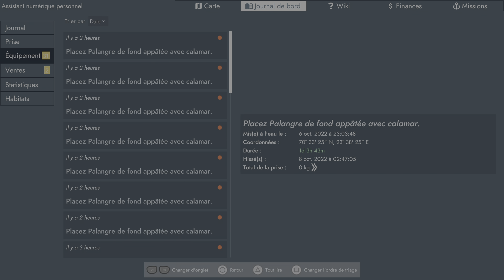Fishing: North Atlantic PS5 pêcher Espadons 6 octobre 2022